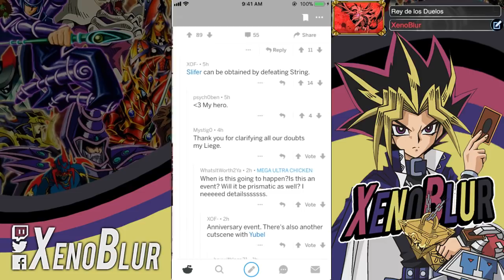SLIFER, NUEVA CAJA Y NUEVO PERSONAJE; Todas las Filtraciones | Yu-Gi-Oh! Duel Links en Español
Todas las filtraciones que se hicieron en la actualización cómodamente puestas en un solo video ;)
Se me olvido decir que la caja sale el día 12 según las imágenes filtradas.

Fondo creado por: itzMarco
Ninety9Lives - Side Quest (Album Mix)